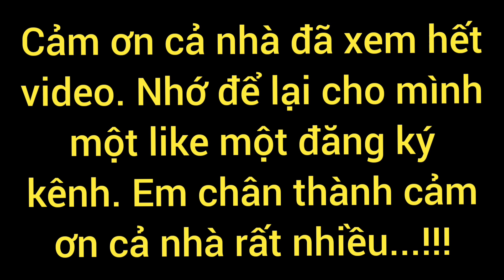Về cầu Quan 3 anh em đi giăng lưới cá lòng tong Back to Quan Bridge, the 3 brothers went to spread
Cảm ơn cả nhà đã xem hết video. Nhớ để lại cho mình một like một đăng ký kênh, để mình có động lực làm tiếp video mới hay hơn và hấp dẫn hơn nữa, cảm ơn cả nhà trong suốt thời gian qua đồng hành và ủng hộ em. Em xin chân thành cảm ơn cả nhà rất nhiều ...
Remember to leave me a like and subseribe to the channel,so that l have the motivation to make new video better and more attractive, thank you all for accompanying and supporting me during the past time. I would like to thank everyone very much...